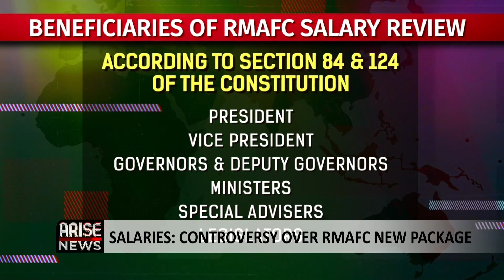SALARIES: CONTROVERSY OVER RMAFC NEW PACKAGE